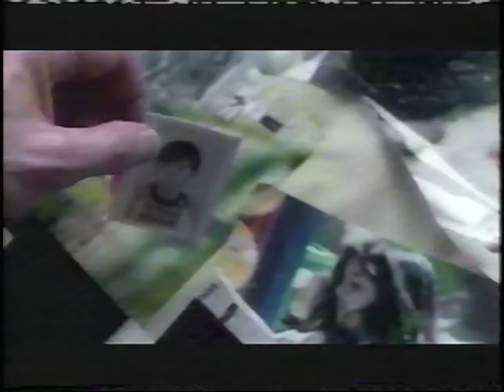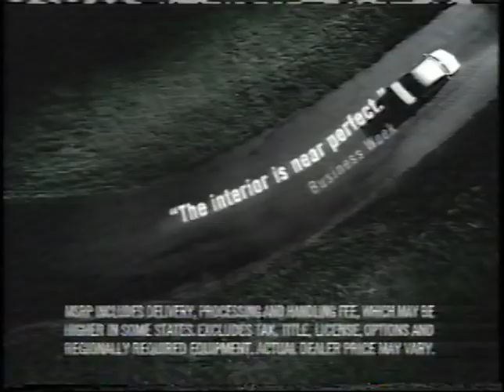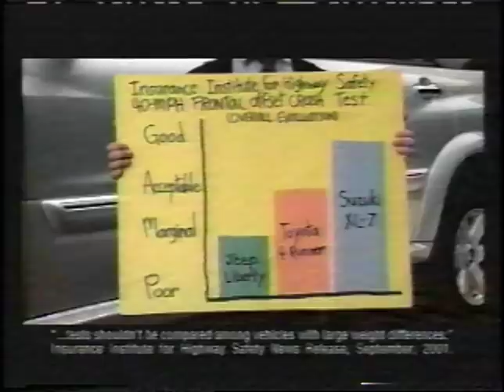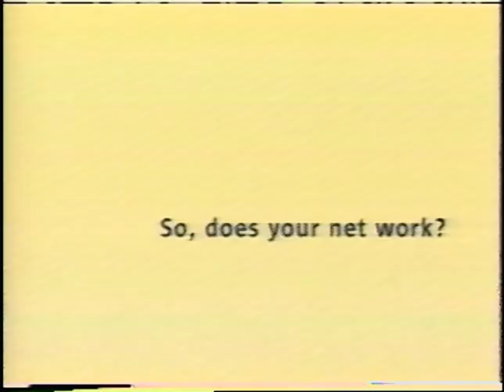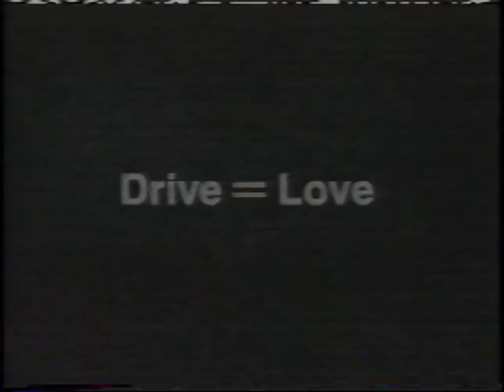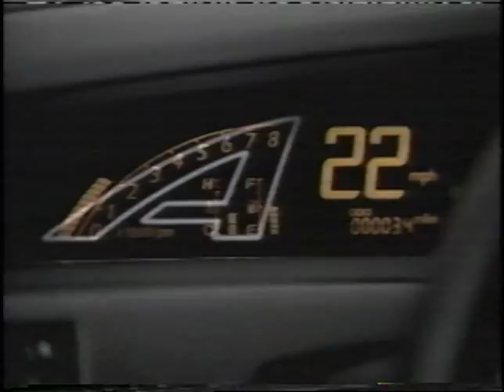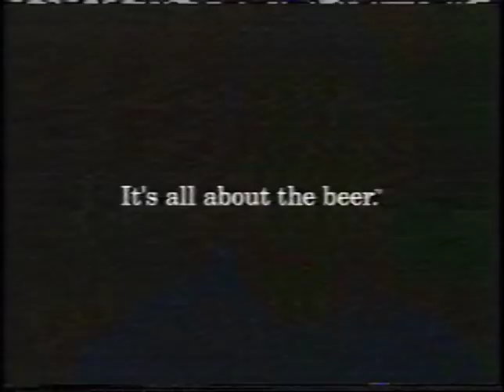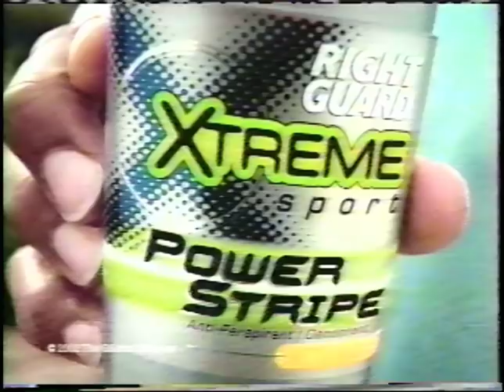Commercials - Fox 5 WNYW, New York City, NY - May 19, 2002 (VHS)